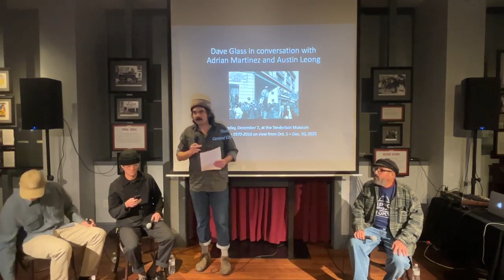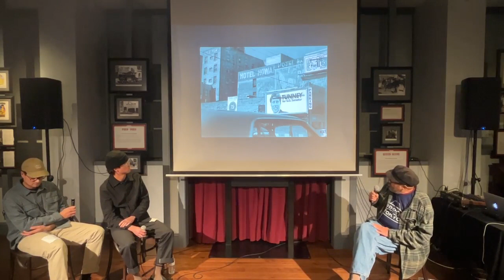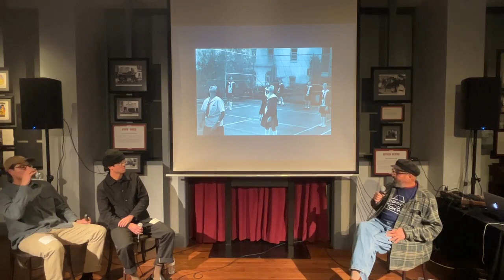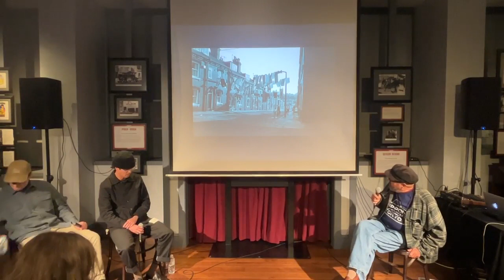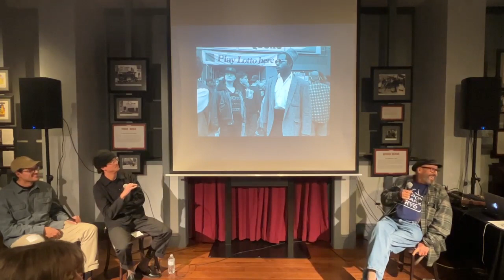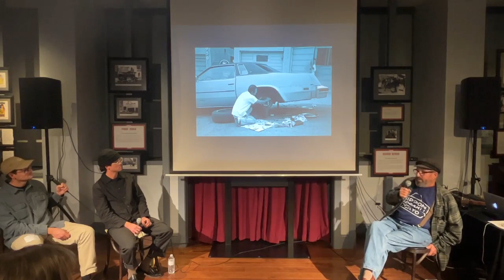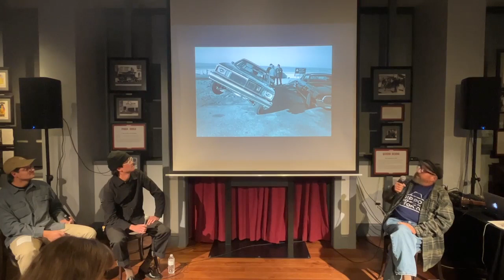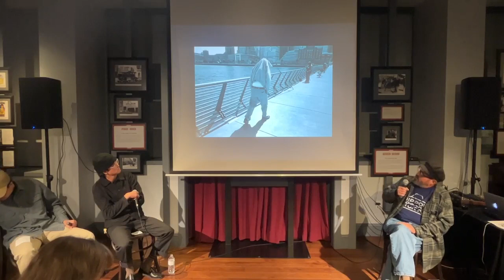Artist Talk: Dave Glass with Adrian Martinez & Austin Leong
San Francisco based street photographer Dave Glass gives an artist talk at the Tenderloin Museum on December 7th 2023 in conversation with fellow photographers and co-directors of the Tenderloin’s Book and Job Gallery, Adrian Martinez & Austin Leong.

Glass is a prolific street photographer with a working class perspective whose oeuvre could function as a lyric history of San Francisco in photographs. His show at the Tenderloin Museum, "Central City 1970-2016" (on view October 5th, 2023 - January 20th, 2024) surveys the guts of our city: the routines, rituals, and recurrences of its denizens, a tall pour from an old barkeep, a parade down Market Street, and the familiar glow of the corner store’s neon sign.

In addition to running Book & Job, Martinez & Leong are themselves photographers and both work as arts professionals in San Francisco. This year (2023), they collaborated with Glass on "Wash Castle," a collection of Glass’ photographic portraits of launderettes, published on their collaborative press, illetante books. All three share a deep interest in the relationship between place and people, in street photography, and in San Francisco.

Learn more about Glass' show and the Tenderloin Museum at tenderloinmuseum.org.